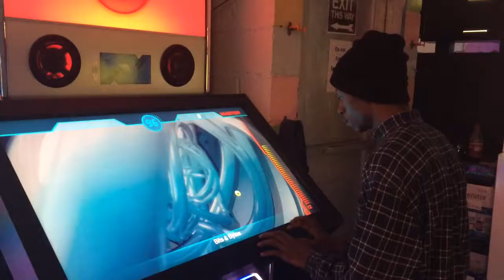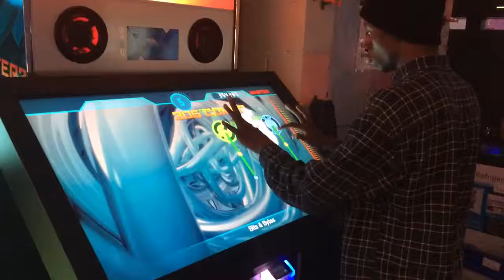Jan 29, 2014